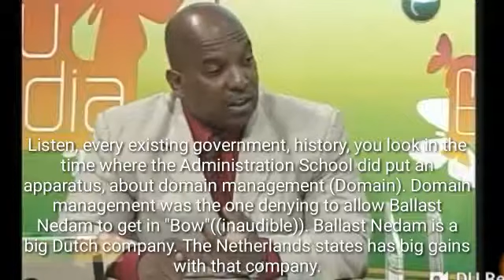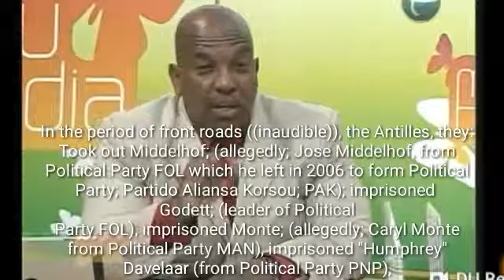HELMIN WIELS ABOUT ​ FORMER LEADERS AND GEORGE JAMALOODIN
In a 2011 interview​,​ with the deceased colleague​;​​​ Aileen, Wiels​ had​ said numerous things; regarding​​ Curacao's former leaders and former minister of Finance​;​ ​​George Jamaloodin.

JJosepha News and Media Network; also known as JJosepha News abbreviated; JNN. We bring you the news you need, completed  unadulterated and unbiased.
News not for views!